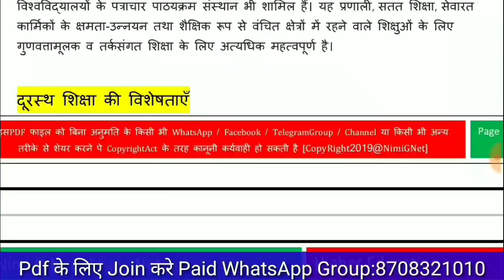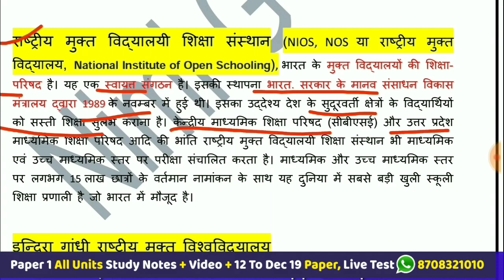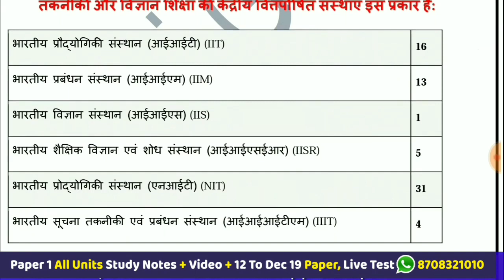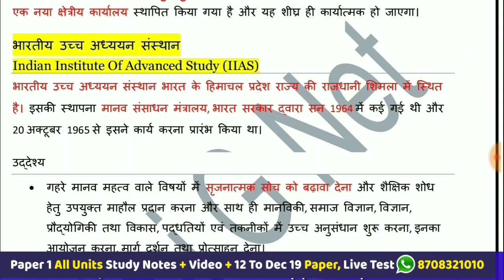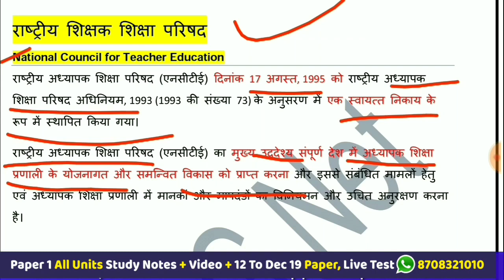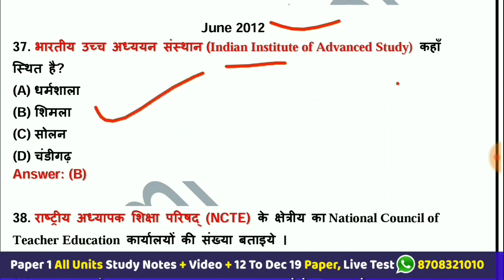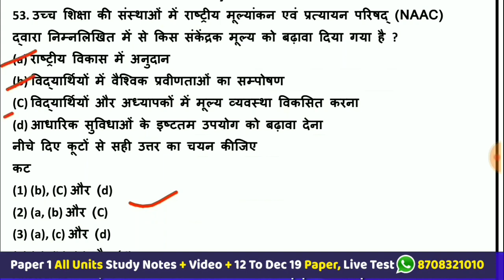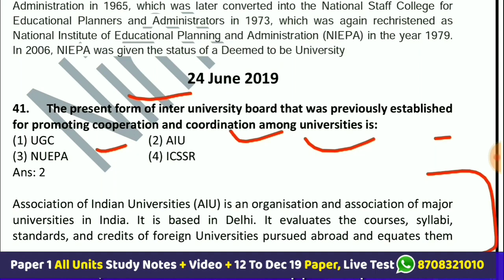Nta Ugc Net Paper 1- Higher Education #3 || 45 Day Marathon Class #33